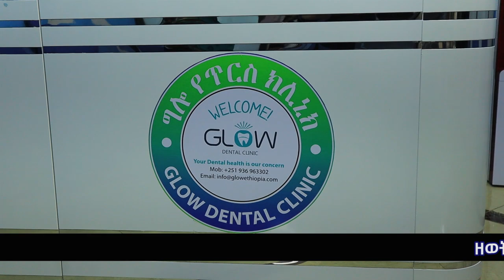ግሎ የጥርስ ሕክምና ክሊኒክ GLOW DENTAL CLINIC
ቤተል ፋሚሊ ታወር 4ኛ ፎቅ